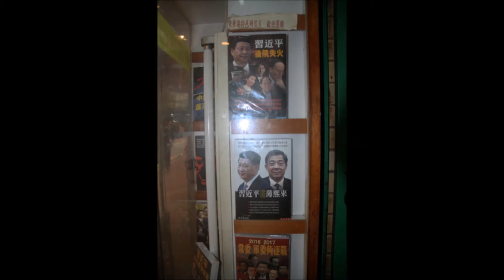中央廣播電臺160105早安臺灣 銅鑼灣書店失蹤案(圖取自中央社)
德先生這麼說－
香港銅鑼灣書店老闆員工5人相繼失蹤，震撼兩岸三地出版界，香港支聯會主席何俊仁指出，據他們了解，書店被勸阻出版一本和習近平年輕時的情人有關的書，呼籲中共立刻放人，否則將衝擊一國兩制。臺灣出版自由陣線也對香港「出版與言論自由」遭迫害表達嚴正抗議。臺灣1987年解嚴至今已擁有完全的創作、言論與出版自由，這也是歷經一段努力而來！
訪問臺灣出版自由陣線發言人、衛城出版社莊瑞琳總編輯。